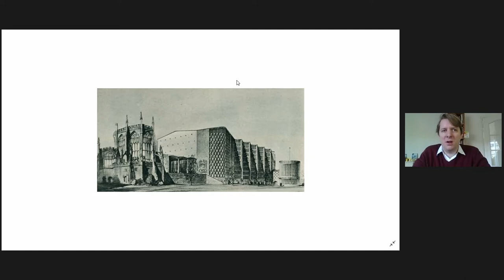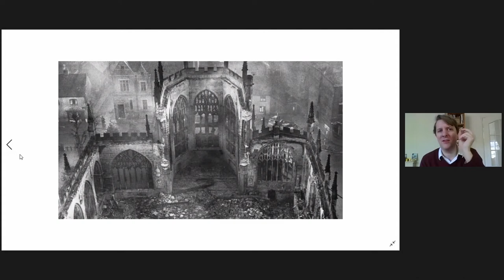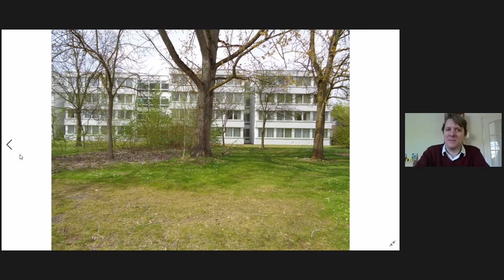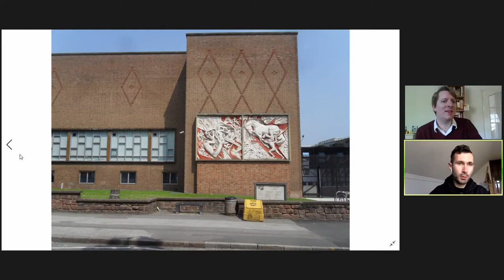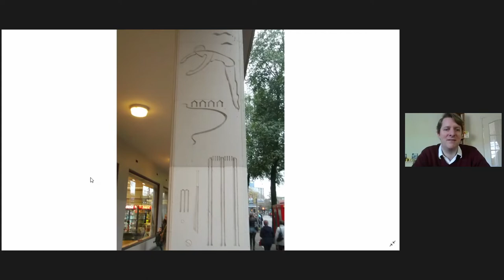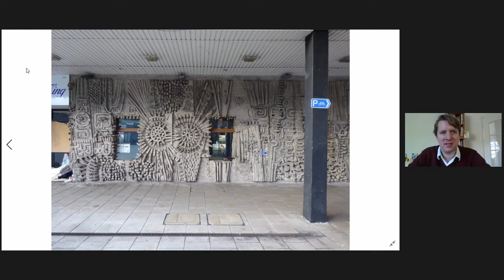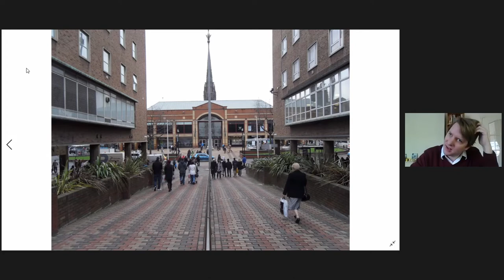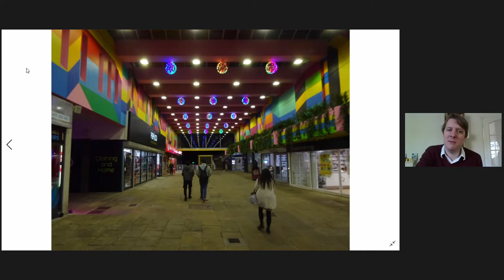Destroyed Cities Rebuilding. Owen Hatherley on Coventry restoration. Moderated by Dmytro Aranchii.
Dmytro Aranchii was honoured to moderate the event to moderate the online lecture of the British writer and editor Owen Thomas Hatherley on the reconstruction of Coventry organised by PRO PM. It was the first in a series of lectures on the destroyed cities reconstruction. The rest are moderated by our dear Ukrainian colleagues.

Ukraine will win and needs cities rebirth after war. Owen's historical lessons on Coventry are crucial for Ukrainian decision makers in architectural, masterplanning, political economical and social senses.